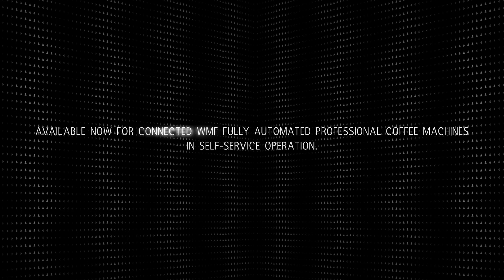WMF Coffee Machines SmartRemote English ver.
WMF SMART REMOTE  SOLUTION
WMF INTRODUCES CONTACTLESS BEVERAGE PREPARATION FOR HYGIENIC AND SMART OPERATION.